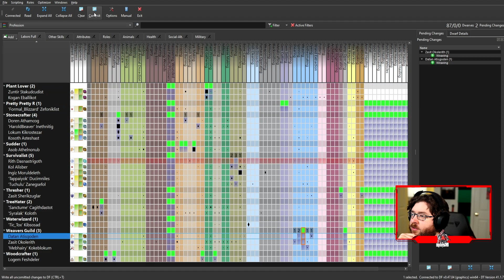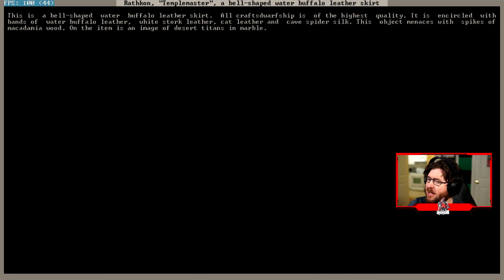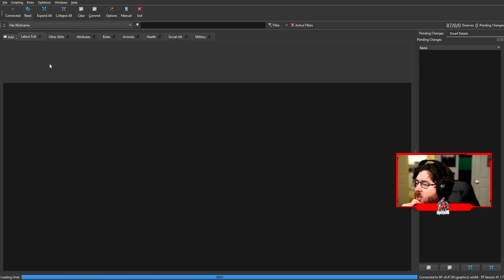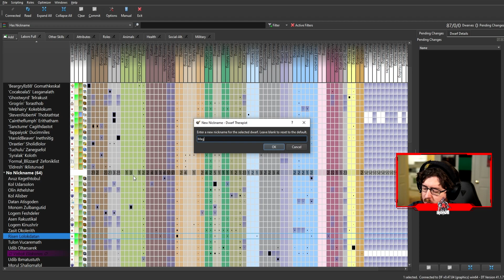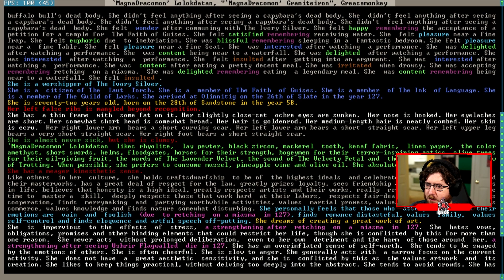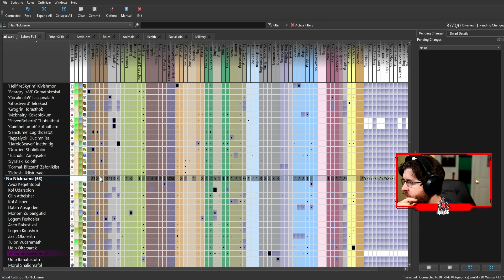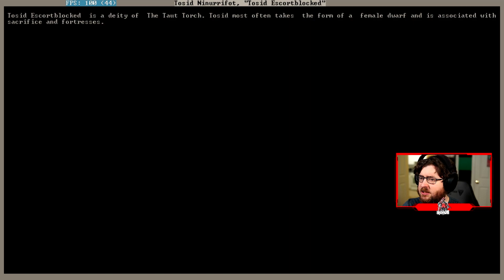Dwarf Fortress 2020 (47.03) | Twitch Stream | Tongsbitten Part 13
If we build around an waterfall, We'll be invincible.